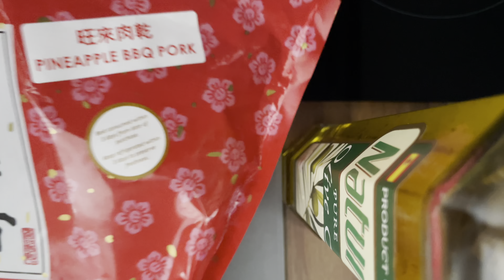Simple Living - Chapter 8 | Home Cafe ASMR with EG-1 Grinder + Appreciating Life's Little Moments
Welcome to Simple Living -
A short clip series to share our life's little moments with you! There's always something new and exciting!

**[Oatly]
Oat Milk Barista Edition Non-Dairy Gluten Free, 32 oz, 2 Pack

[The Force Tamper]
Automatic Impact Coffee Tamper Standard Set (Jelly, 58.50mm)

[Mitsubishi]
*Electric Bread Oven
*Note that you may need a voltage transformer

**Amazon link uses associate link